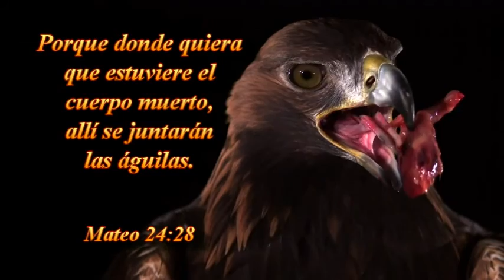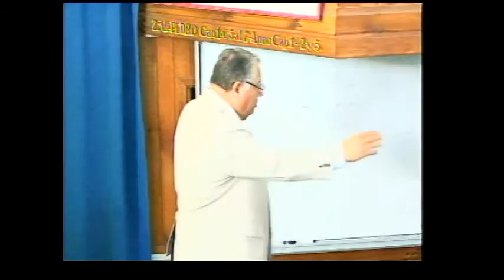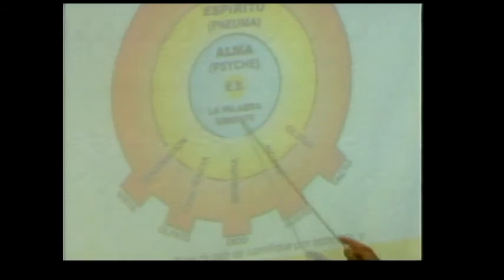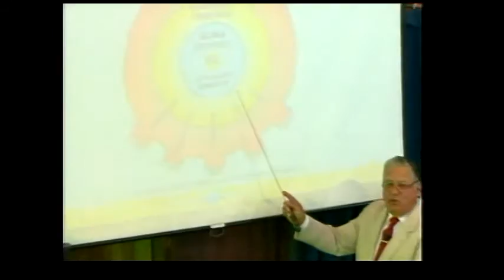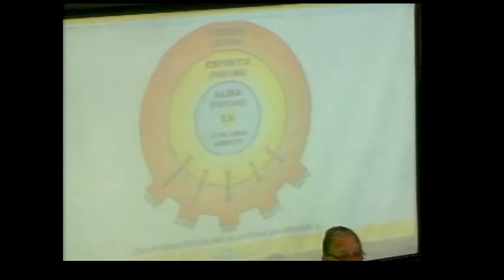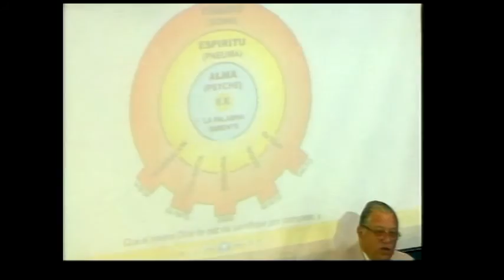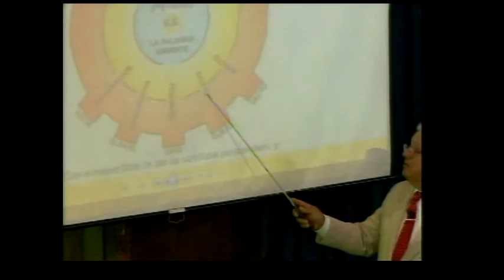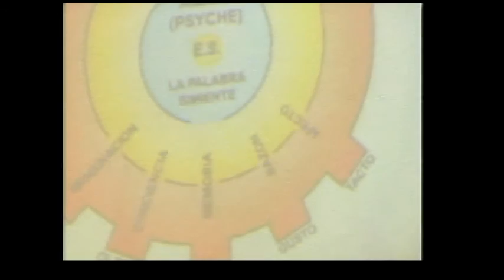PARTE 2 DOMINGO-08-11-2015